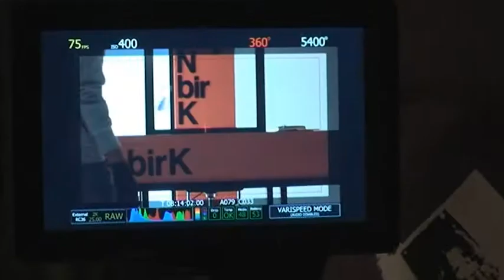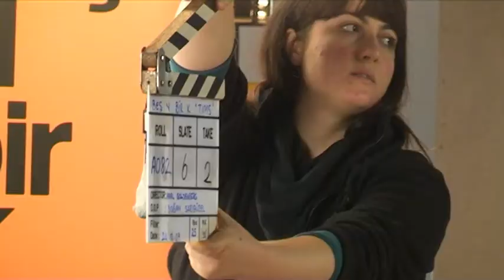Vodafone 3g Backstage 2010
Tims Productions
Director : Ariel Goldenberg
D.O.P : Dogan Sariguzel
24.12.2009